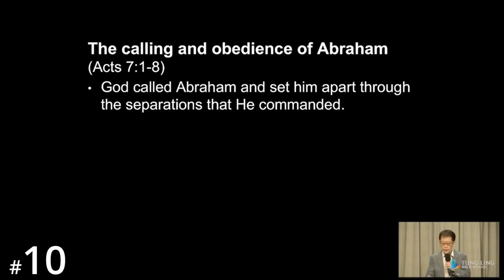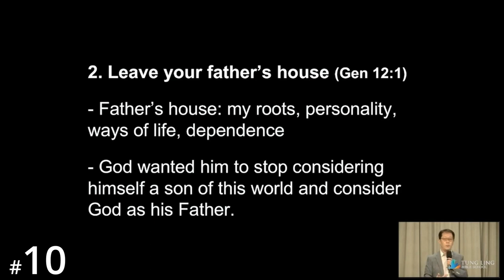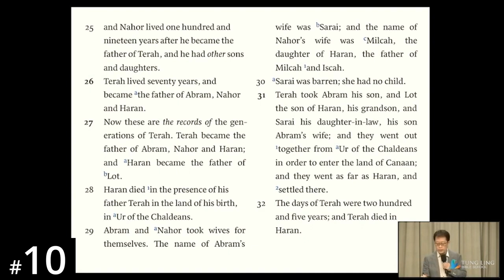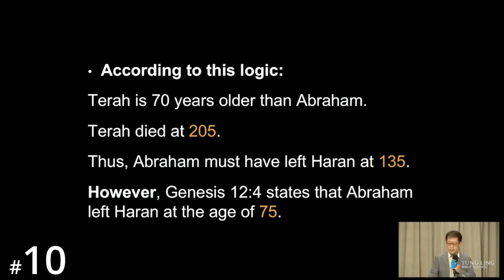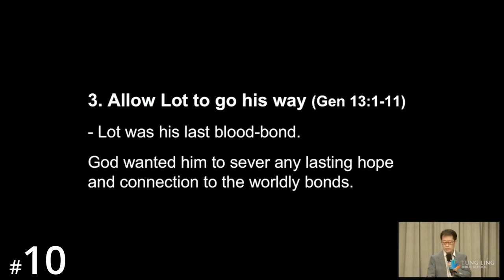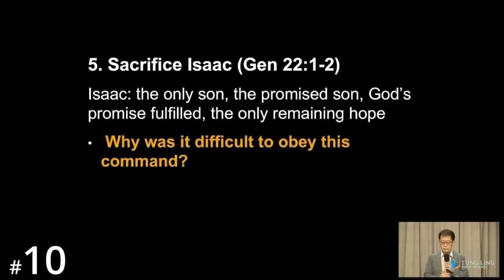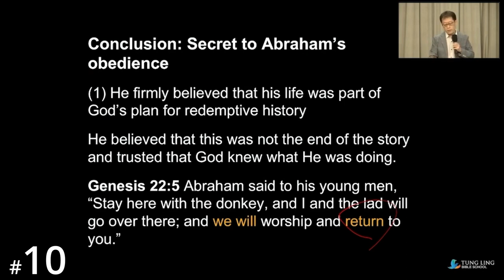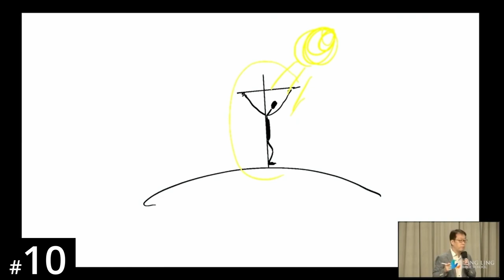[Mamprulli] HORA120 Lecture 10